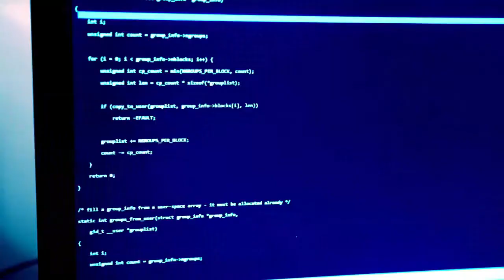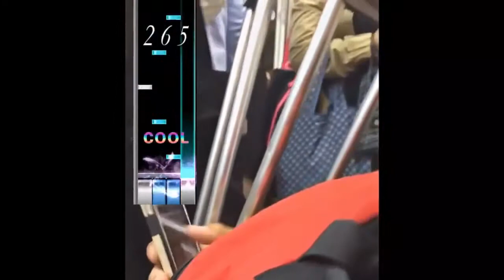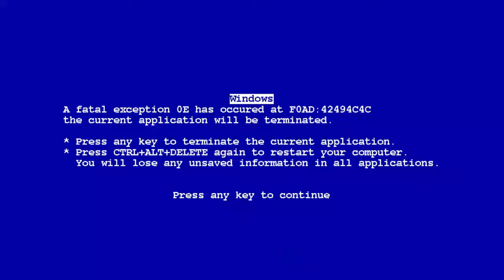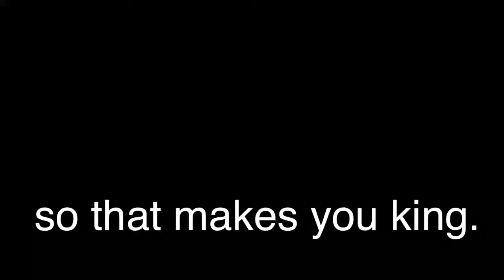MEMES YOU NEED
Memes that you need, bring you another set of funny memes videos compilation which is fresh, raw, crazy and most importantly NEW! Yes, you just cannot afford to miss this crazy world of dank memes. So, keep aside your maturity and get yourself laugh out loud like never before with our collection of memes and rib-tickling music.

🔥Tile Mate (2020) 1-pack - Bluetooth Tracker, Keys Finder and Item Locator for Keys, Bags and More; Water Resistant with 1 Year Replaceable Battery🔥

🔥Anker Wireless Charger, PowerWave Pad Qi-Certified 10W Max for iPhone SE (2020), 11, 11 Pro, 11 Pro Max, Xs Max, XR, XS, X, 8, 8 Plus, AirPods, Galaxy S20 S10 S9 S8, Note 10 9 8 (No AC Adapter)🔥